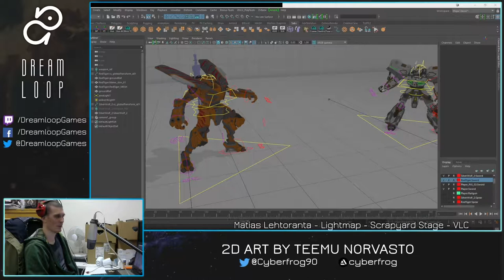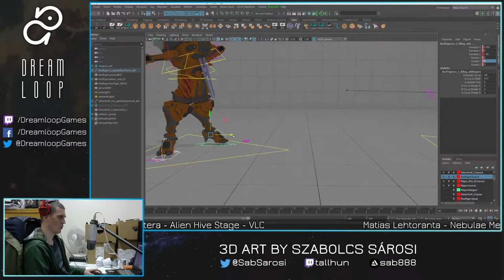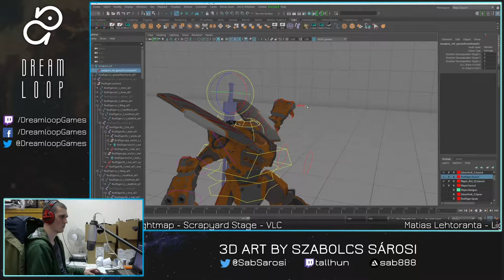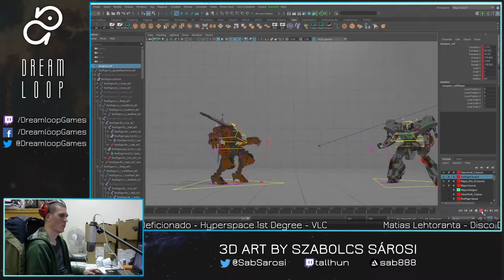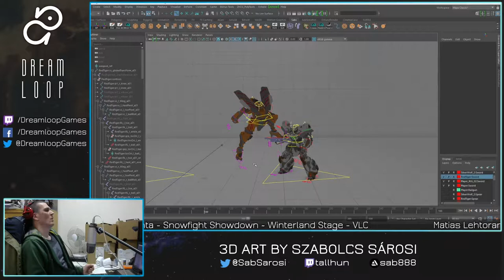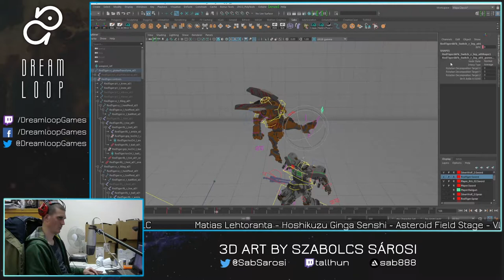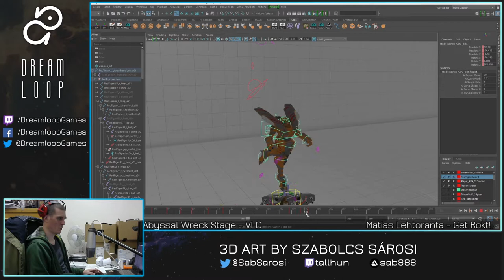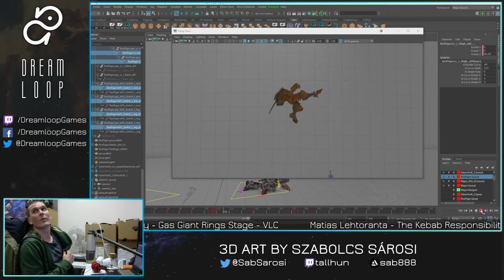SGW 2nd Anniversary Stream - Part 2 - Animation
Stardust Galaxy Warriors is 2 years old! To celebrate, we had a little SGW stream where our team discussed and showed all things SGW.

In this part, Szabolcs Sarosi shows us a bit of animation with some familiar looking mechs.